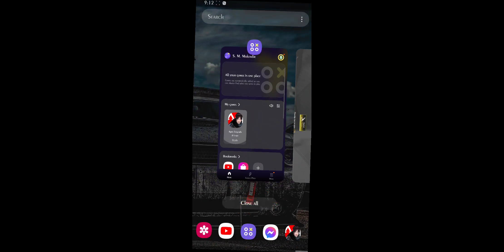apex legends game play op